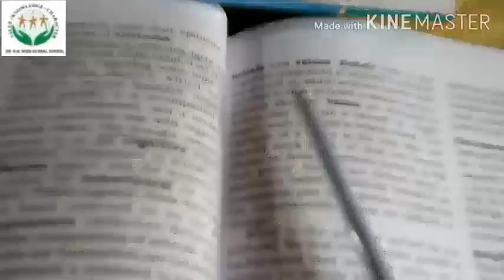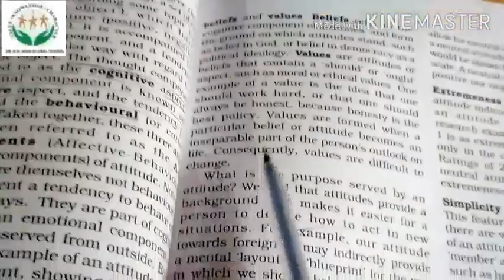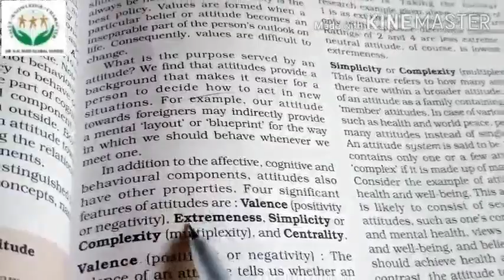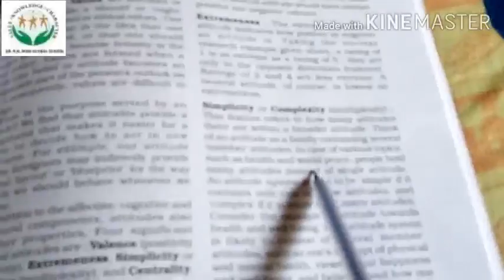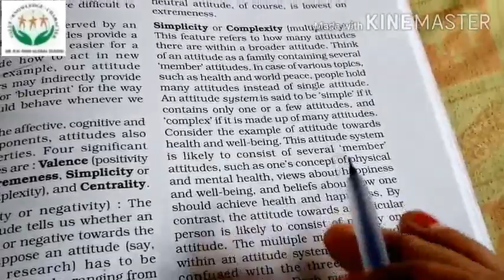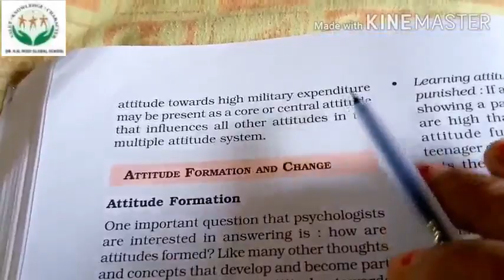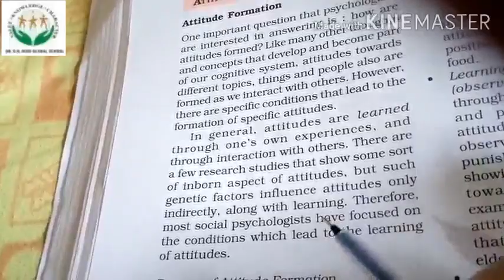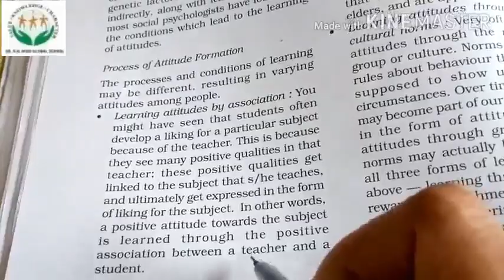Class-XII Psychology 27 Aug 2020